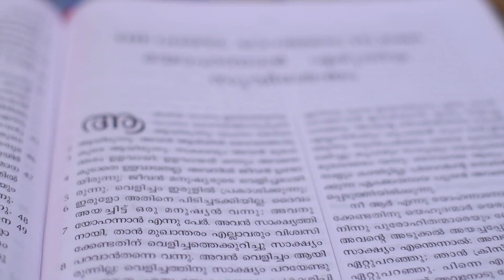ജീവിതത്തിലെ അനുഗ്രഹ പൂർത്തി | Jeevithathile Anugraha poorthi | Bro. Alexander E T